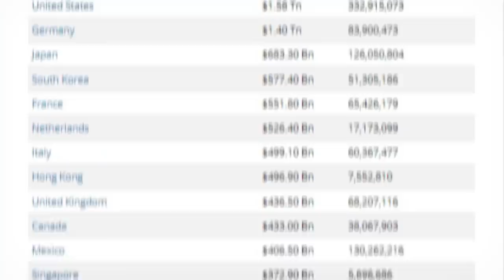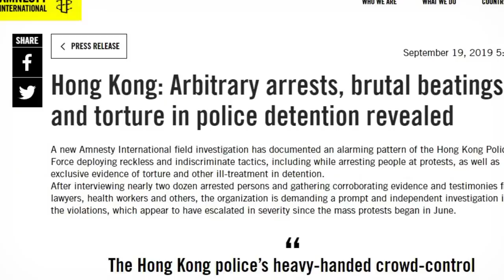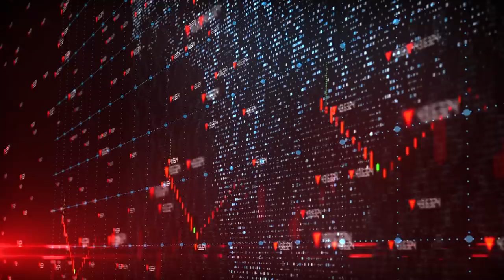The Place With A Best Before Date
Hong Kong’s Expiration Date On Freedom